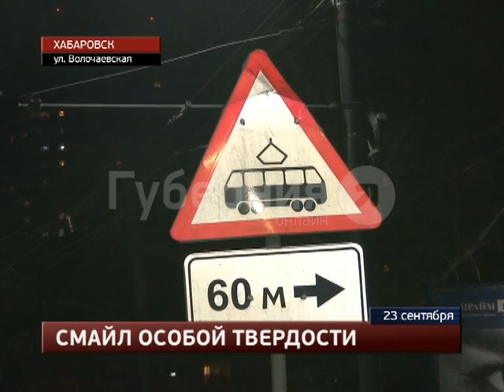Хабаровский автолюбитель не заметил трамвай и врезался в него.MestoproTV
В пятницу вечером у дендрария лоб в лоб столкнулись трамвай и минивэн, сообщает портал «Губерния». Незначительные травмы получил 57-летний автолюбитель.